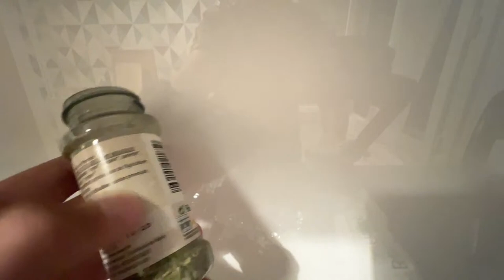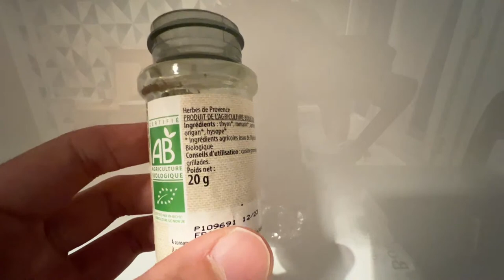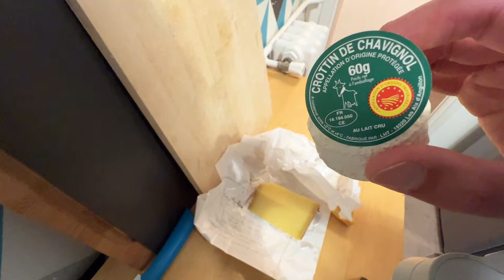LIVE: Ask Me Anything as I Cook Homemade French Dinner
Let’s explore France LIVE in the French Riviera Cote D’Azur and the Best Food and Top Things to Do.

Big Camera:
Panasonic GH5
12-35mm lens